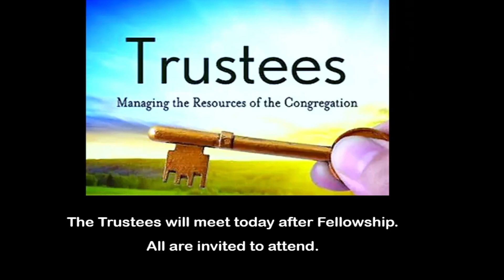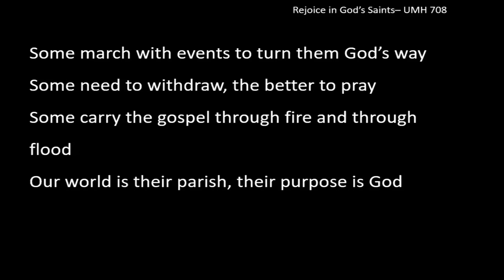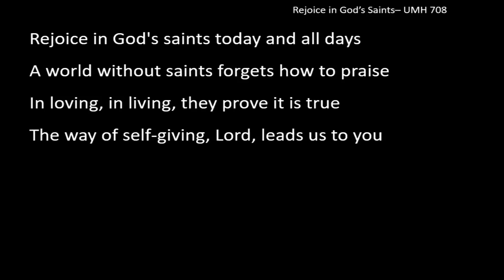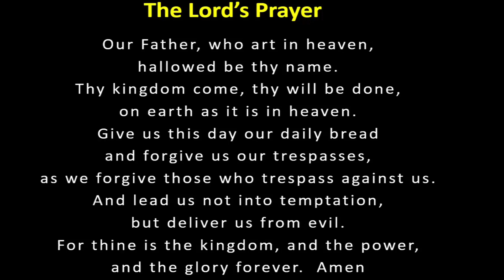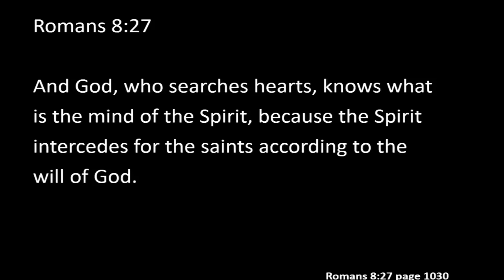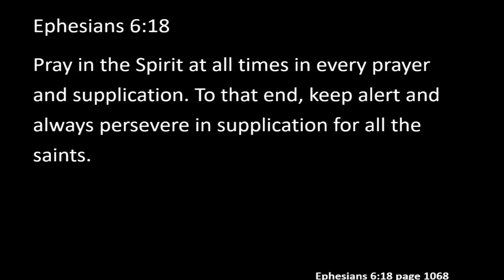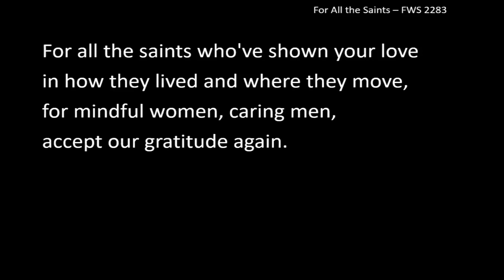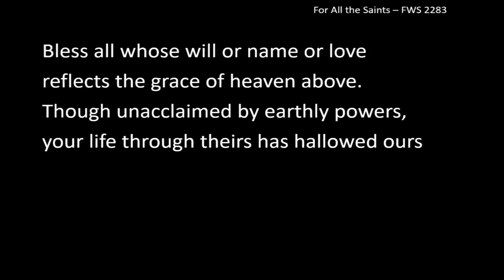SAINTS - September 15, 2024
Ephesians 6:10-18
10 Finally, be strong in the Lord and in the strength of his power; 11 put on the whole armor of God, so that you may be able to stand against the wiles of the devil, 12 for our[a] struggle is not against blood and flesh but against the rulers, against the authorities, against the cosmic powers of this present[b] darkness, against the spiritual forces of evil in the heavenly places.[c] 13 Therefore take up the whole armor of God, so that you may be able to withstand on the evil day and, having prevailed against everything, to stand firm. 14 Stand, therefore, and belt your waist with truth and put on the breastplate of righteousness 15 and lace up your sandals in preparation for the gospel of peace. 16 With all of these,[d] take the shield of faith, with which you will be able to quench all the flaming arrows of the evil one. 17 Take the helmet of salvation and the sword of the Spirit, which is the word of God. 18 Pray in the Spirit at all times in every prayer and supplication. To that end, keep alert and always persevere in supplication for all the saints.